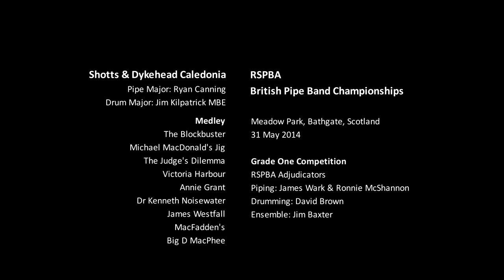Shotts & Dykehead Caledonia at the 2014 British Championships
Shotts and Dykehead Caledonia Pipe Band playing its medley at the 2014 British Pipe Band Championships held on 31 May in Meadow Park in Bathgate.

Tunes played are:

The Blockbuster [Ryan Canning*]
Michael MacDonald's Jig [Jim McGillivray]
The Judge's Dilemma [PM Donald MacLeod (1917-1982)]
Victoria Harbour [Bruce Gandy]
Annie Grant [James Wark]
Dr Kenneth Noisewater [Ryan Canning*]
James Westfall [Ryan Canning*]
MacFadden's [traditional]
Big D MacPhee [Ryan Canning*]

* published in The Blockbuster, Ryan Canning 2015